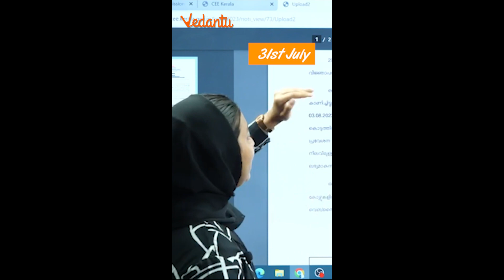KEAM 2023 Engineering Second Allotment 📖📚keam2023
KEAM 2023 Engineering Second Allotment